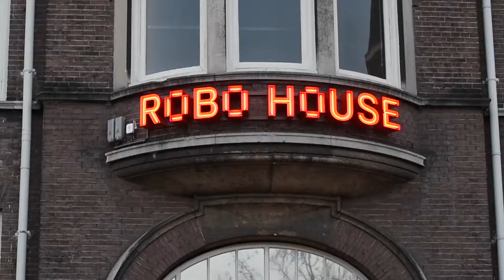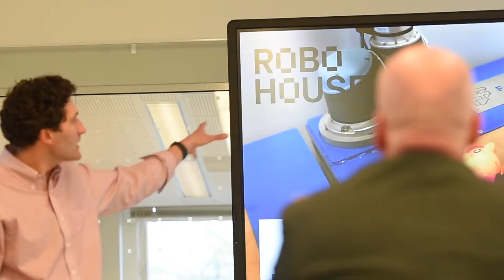FME Uitwisseling Voorzitterschap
FME-voorzitter Ineke Dezentjé Hamming en plaatsvervangend Commandant der Strijdkrachten luitenant-generaal Martin Wijnen wisselden woensdag 13 februari voor een dag van baan. Daarmee trapten zij officieel het Civiel Militair Professional Uitwisselingsprogramma (CiMPUP) voor Defensie en het bedrijfsleven af.

In deze video zien we de middag van Martin Wijnen die op bezoek gaat bij Festo en twee fieldlabs.